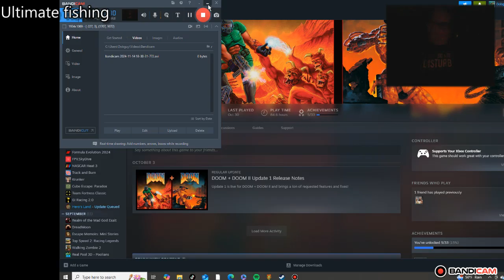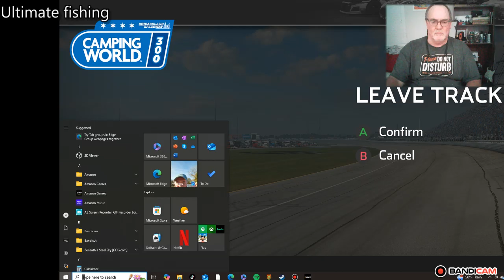Nascar Heat 4 Race Gamepolay